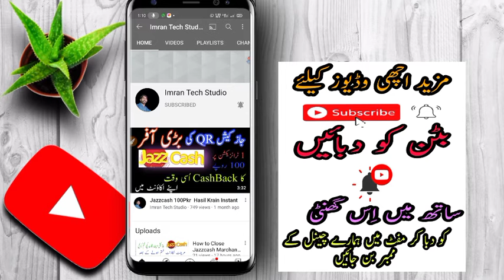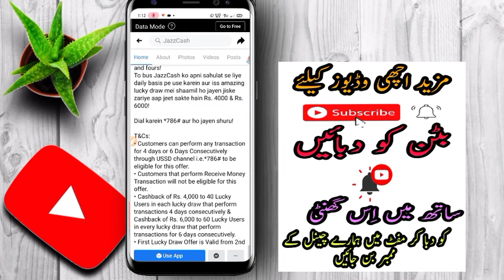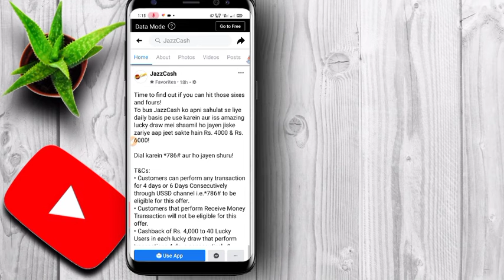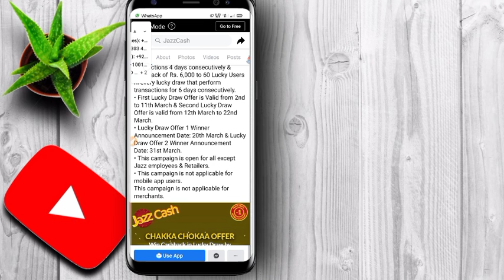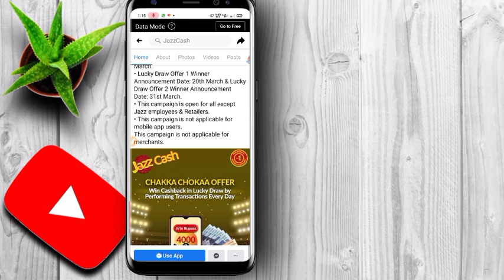Jazzcash March Offer | Jazzcash Cashback Offer | Jazzcash BiG Offer | Jazzcash se Jeto 6000 Pkr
Friends is video main apko Bataon ga ap Jazzcash se 6000 Cashback Kesy Hasil Kr Skty Hain.
Bahoot Hi Simple Step Hai  Abi Video Dekhain.

How To Earn Jazzcash Cashback

How To Earn 6000 Cashback
How To Earn Unlimited Cashback
How To Earn Jazzcash Rewad
How to Earn Jazzcash March Offer

How To Eligible Jazzcash Offer

how to register subsidy |  dap subsidy helpline number | how to register kisan in punjab pakistan